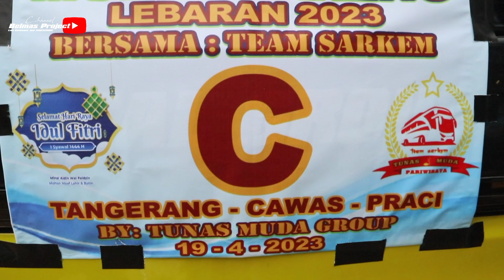ADA BUS KEREN DI PABRIK KOSONG INI..!! NEMU BUS BASURI VIRAL DI HIDDEN GEMS! LOKASINYA NGUMPET‼️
Hallo semuanya,kali ini kita mau coba hunting bis yang agak berbeda yang biasanya hunting di terminal atau agen,nah.. sekarang hunting di pabrik kosong nih yang sudah lama puluhan tahun terbengkalai dan tak pernah dibuka.Wah. memang ada bisnya ya??🤔 eitss makanya,yuk.. simak videonya sampai akhir biar gak penasaran 😃